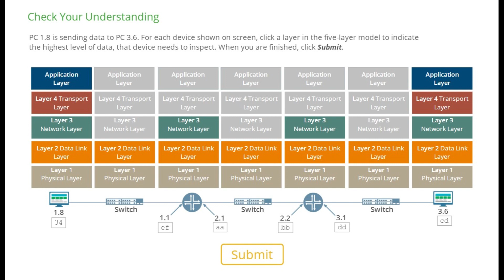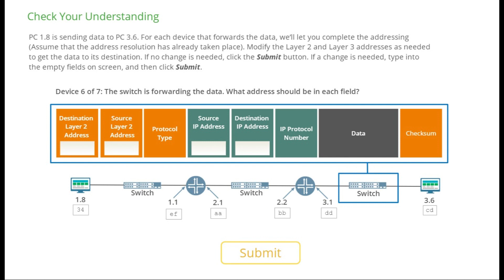Routing Basics Quiz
Juniper Networks Certified Internet Associate (JNCIA-Junos)
Junos, Associate (JNCIA-Junos) Full Course
JNCIA
JNCIA-Junos
Routing Basics
Building Ethernet LANS

Getting started with Networking.

How Networks Work